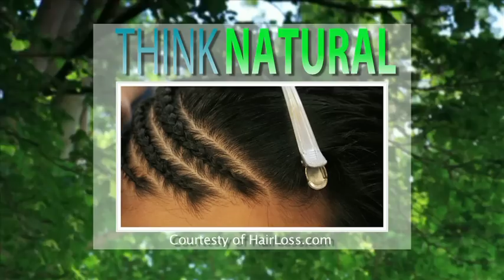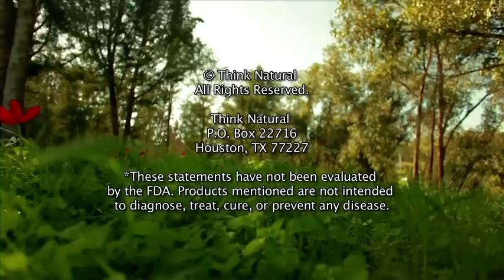Hair Loss in Women - African American Women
Dr. Bond discusses hair loss in women, specifically African American women, and the various natural treatments and remedies for it.